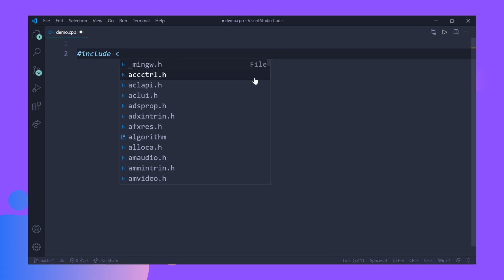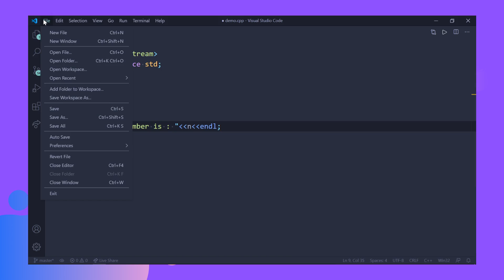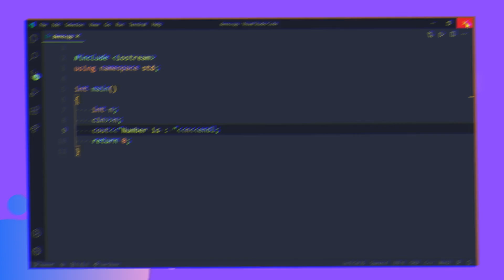How To Take User Input In VS Code Terminal | Code Runner (Visual Studio Code)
Hey There, In this video I am going to show you how you can take user input in VS Code Terminal.
I hope that this video was helpful to you.